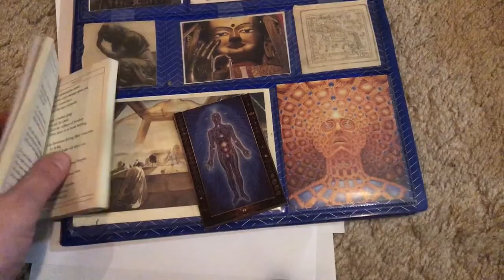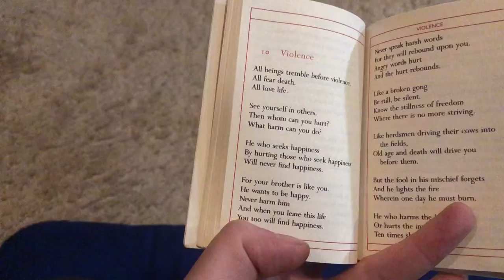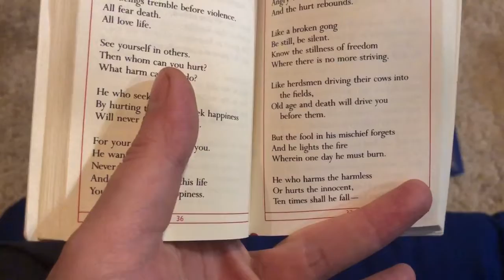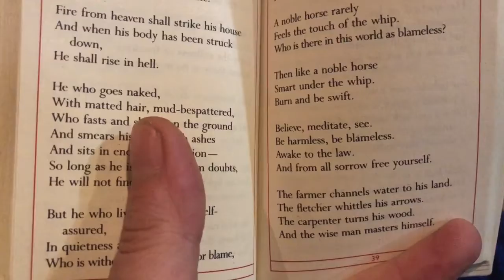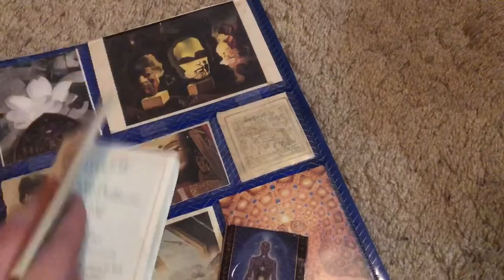Dhammapada the sayings of the Buddha ( part 10 violence)